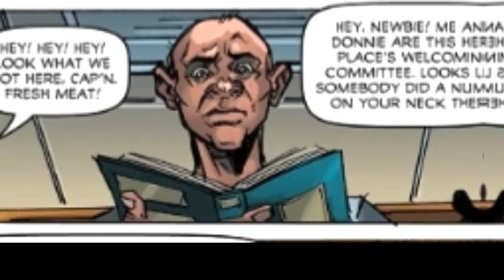¿Porque Ozzie No Habla En El Comic Pero En La Pelicula Si?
No olviden sonreir

Ozzie haya recuperado su voz cuando transfirió su alma a Ozzie la Avestruz ?